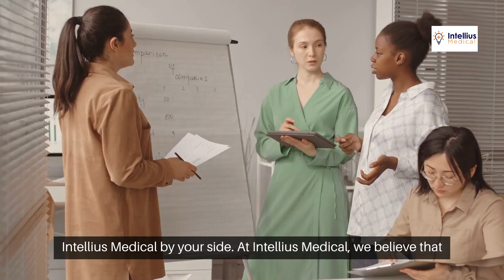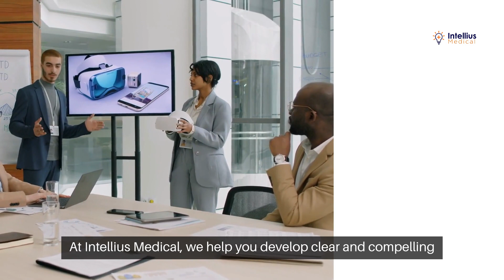🌟 Achieve Med Spa Excellence with Brand Identity Tactics! 💼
In this video, we delve deep into the realm of brand identity for med spas, offering invaluable insights and expert strategies to enhance your practice's success. Whether you're a seasoned professional or just starting out, mastering brand identity is crucial for standing out in the competitive med spa industry. Join us as we unlock the secrets to elevating your med spa to new heights!